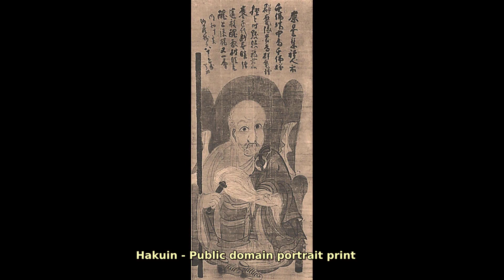Hakuin Ekaku (1686–1769). Find public domain images of Hakuin Ekaku (1686–1769) at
Hakuin Ekaku (1686–1769); influential figures in Japanese Zen Buddhism